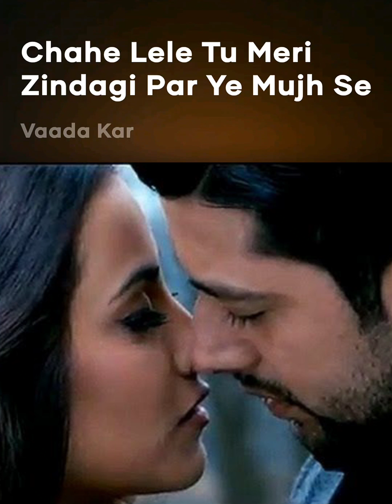Uska hi banana with Lyrics